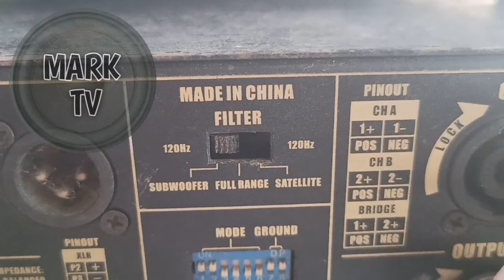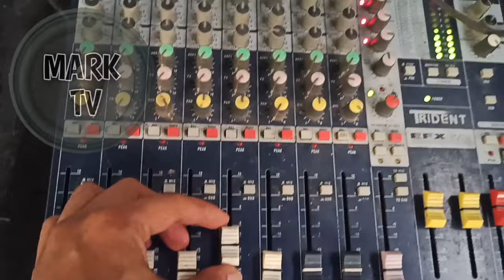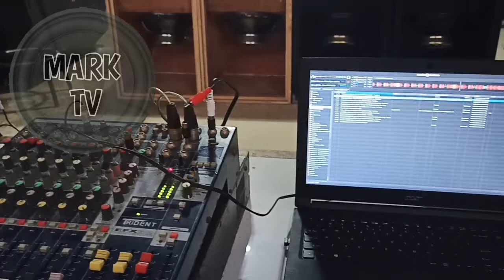subscoop 15" | jh157 | crown hw1508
🎵 Support Jarico

Song: Jarico - Island Music supported by BackgroundMusicWithoutLimitations